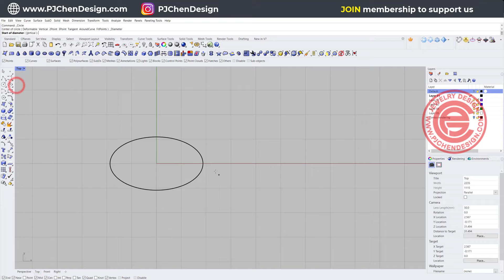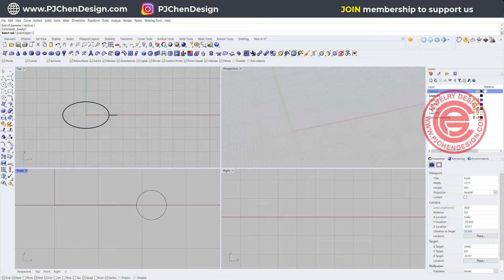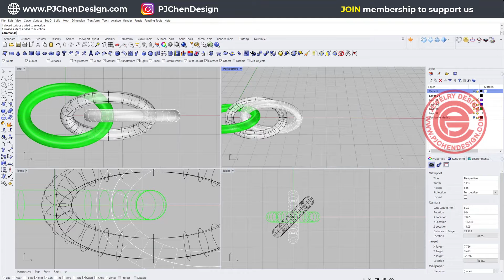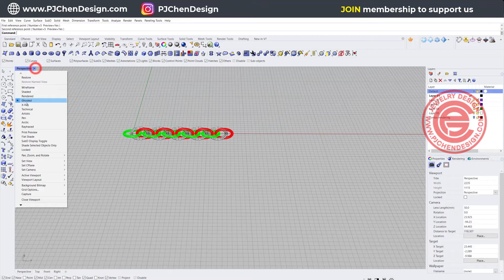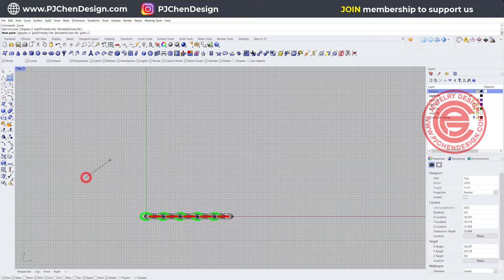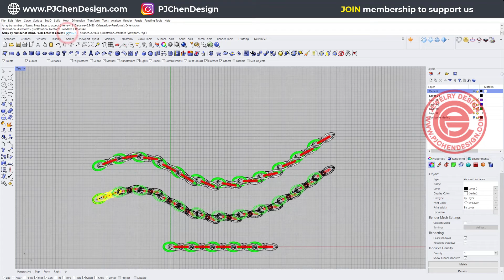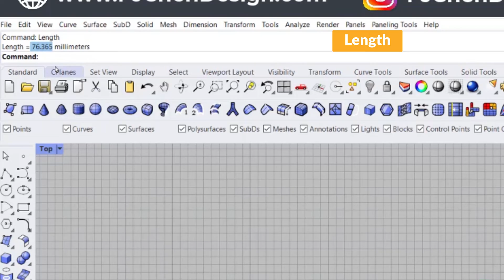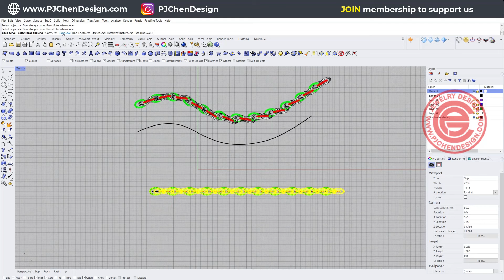Rope Chain 3D Modeling with Rhino 3D Jewelry CAD Design Tutorial #364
In this rope chain 3D modeling tutorial, I would like to share how to construct a rope chain structure for support your jewelry rendering#pjchendesign